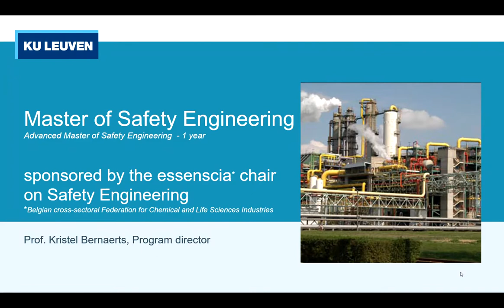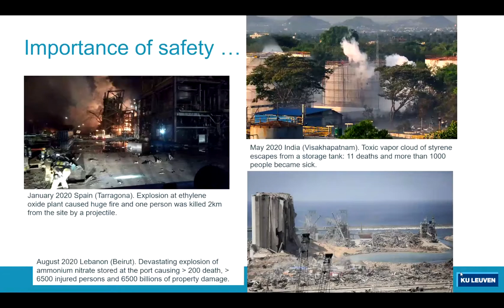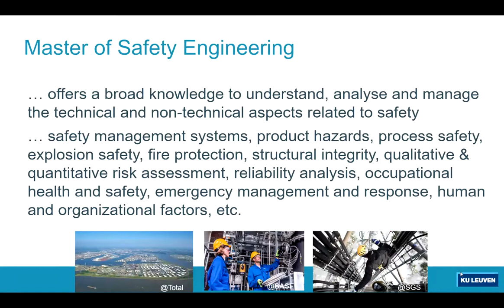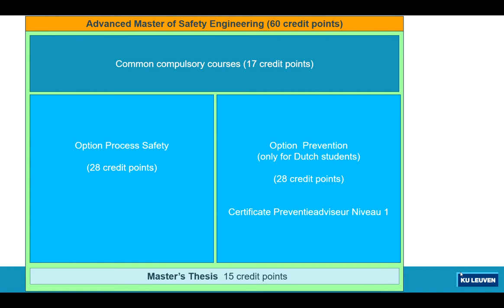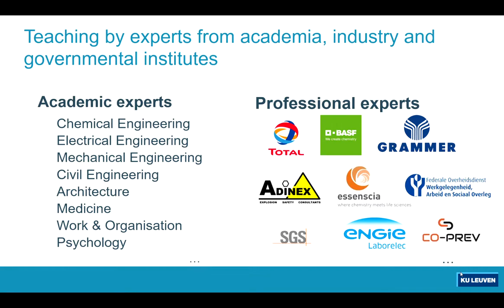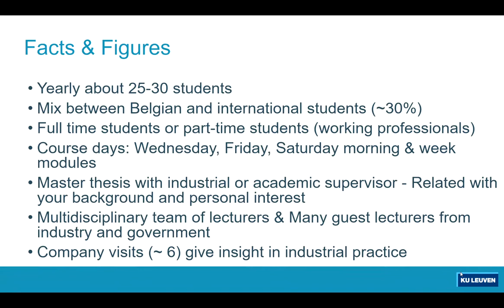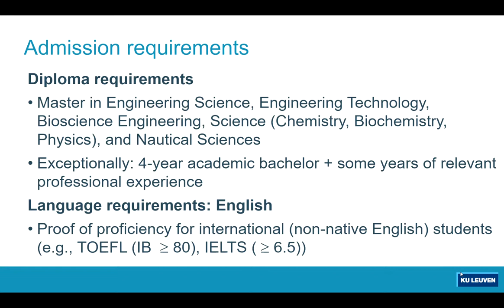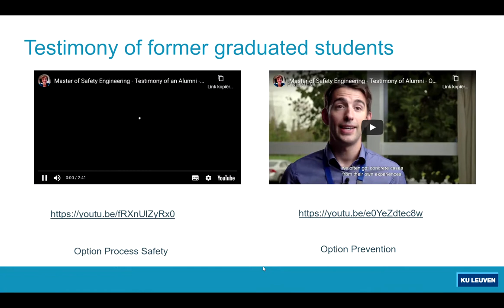Safety Engineering (advanced master)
advanced master